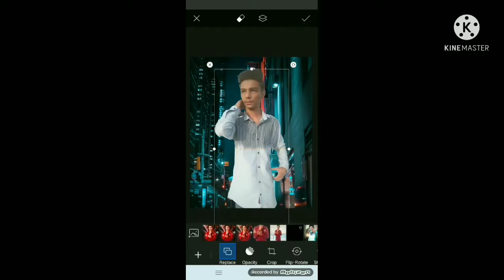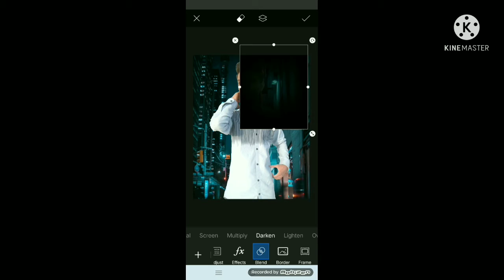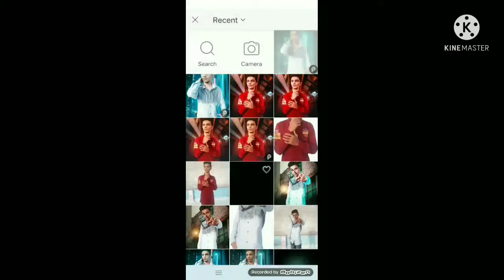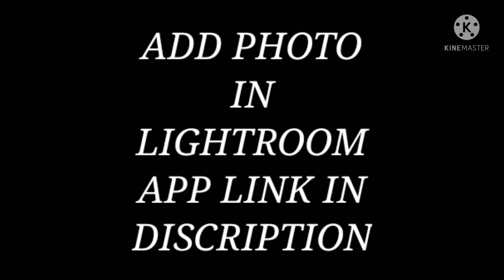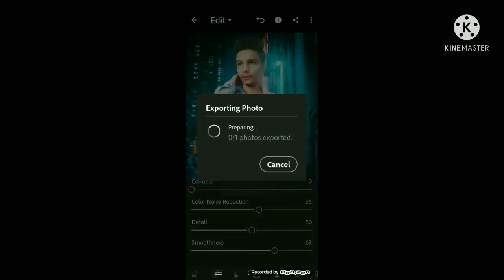Neon light City_//_editing_//_picsart_free_tutorial_//_(@official editz)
➡️ how to remove background:
➡️ Black gradient png:
➡️ model png:
: keywords🔑:🌹❤️
vlogeshair style editing tutorial picsart editing tutorial
cb editing
hair style editing in autodesk sketchbook
picsart editing
photo editing
hair style editing photo
autodesk hair styel editing